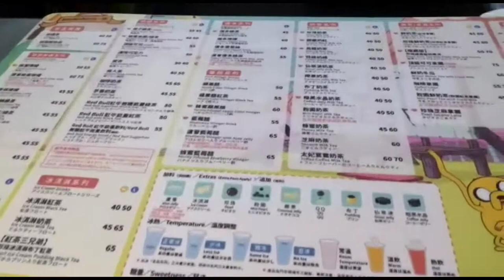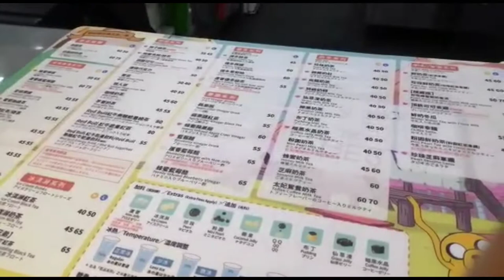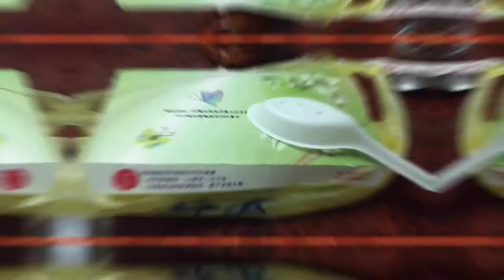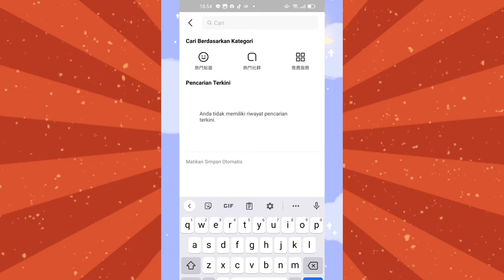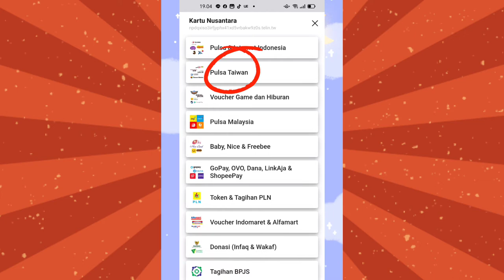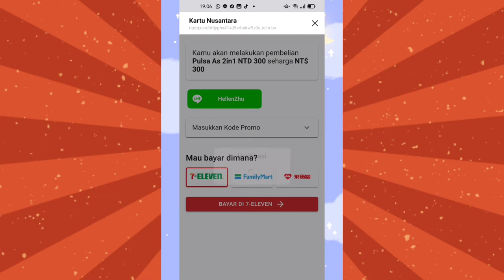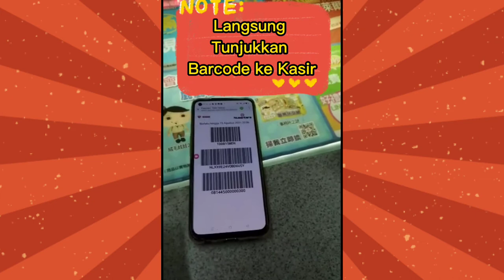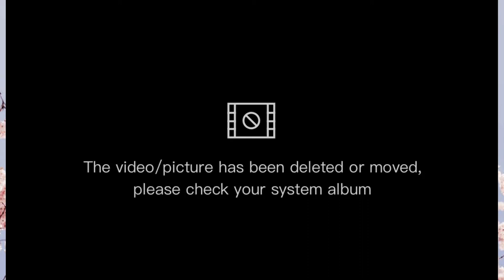Ikutan Lomba Agustusan di Taiwan || Lomba Video Kreatif || Kangen Ngevlog